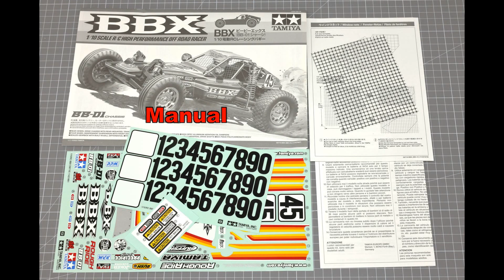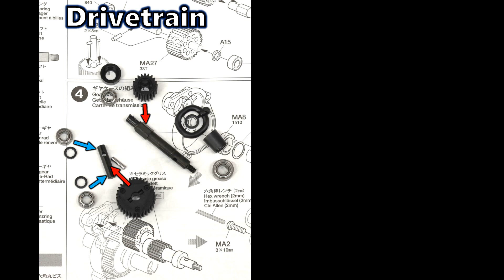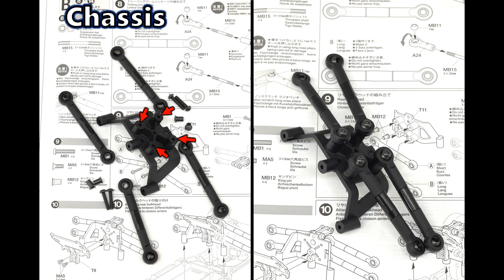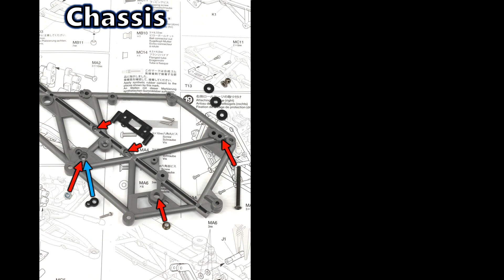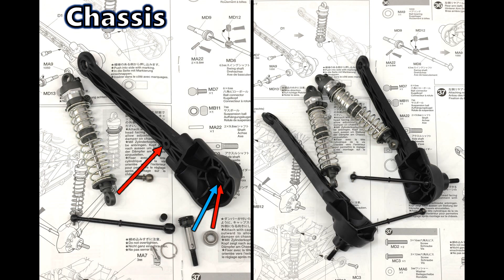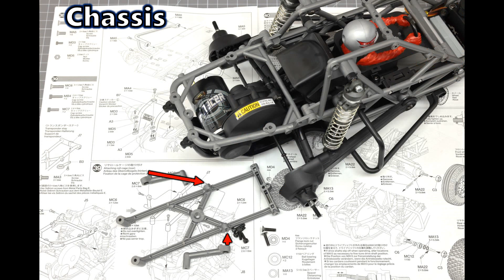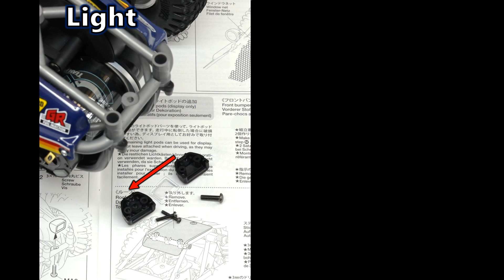[RC] Tamiya BB-01 BBX (58719), Kit build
1/10 electric RWD 1/10
Tamiya BB-01 BBX Off-road Buggy
Kit build

-Index
00:44 Drivetrain
01:43 Chassis
05:52 Body
***06:46 Assembled Images